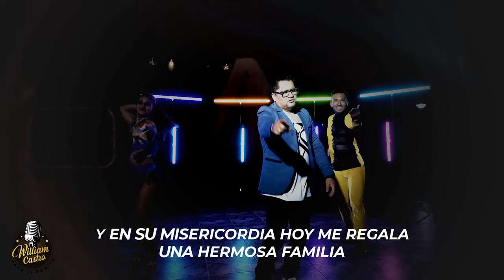William Castro y Orquesta - Samba - en vivo - La Voz Perú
Interprete: William castro
Arreglos: Micky Mestanza /William Castro
Productor : Micky Mestanza / William Castro
Grabado: M Music
Álbum:Desigual